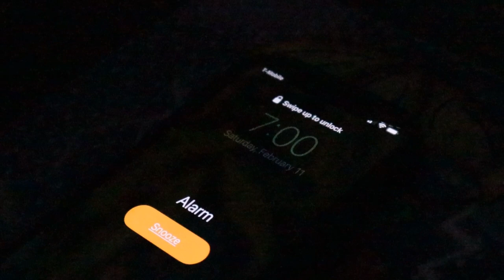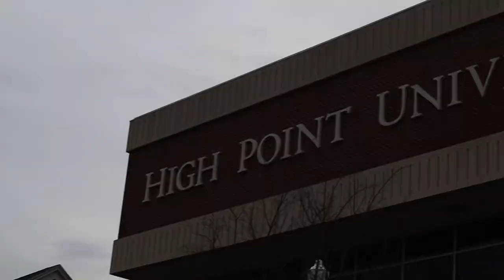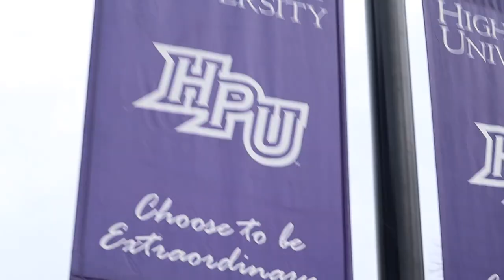GAME DAY VLOG | HIGH POINT VS. DETROIT MERCY LACROSSE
In this combinations of frames one will get an in-depth inside point of view perspective on what a home lacrosse game at High Point University is like. In addition, one will receive behind-the-scenes interviews with the players giving them insight into the game like never before.